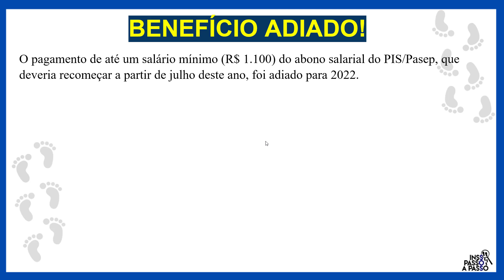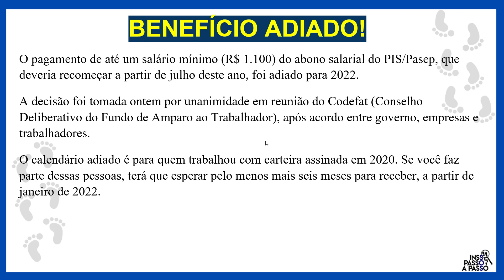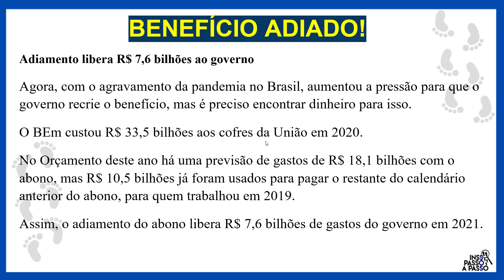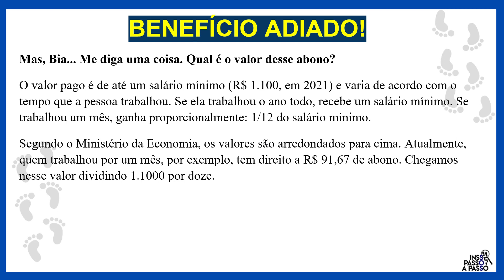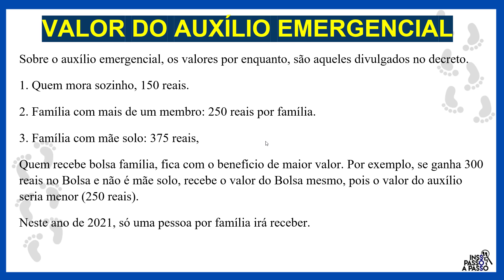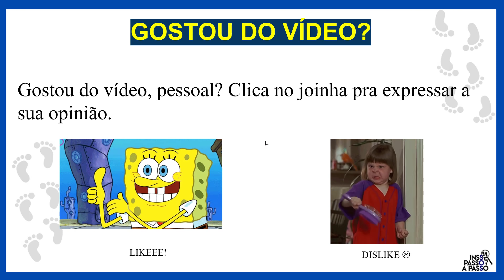ATENÇÃO! NÃO CONTE COM A GRANA DESTE BENEFÍCIO NESTE ANO DE 2021! ELE SERÁ PAGO APENAS EM 2022.